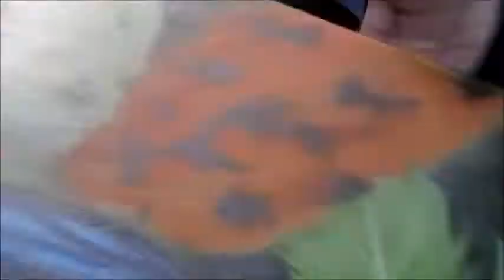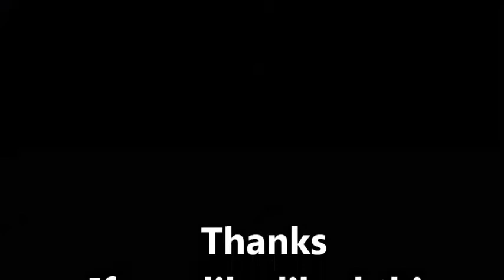Learn Art and Craft by Vikash Kumar